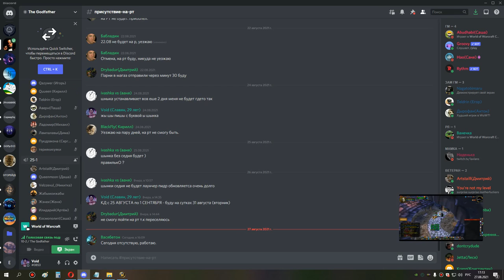1я часть кара ик 10 шп 27 08 21